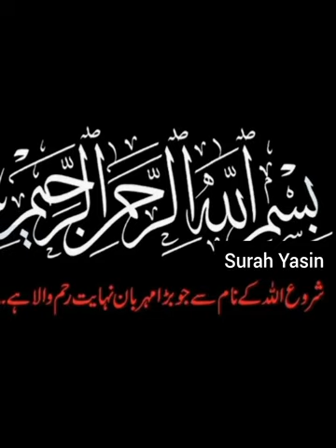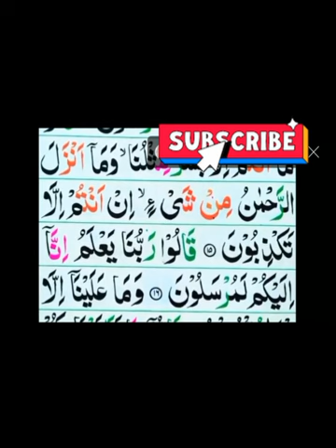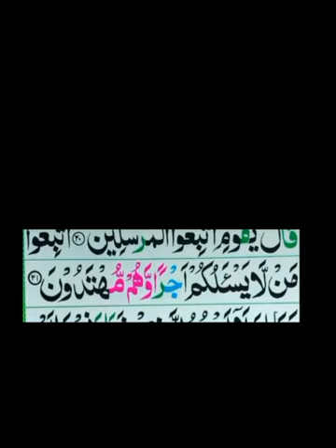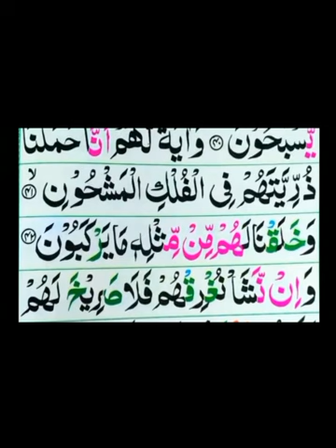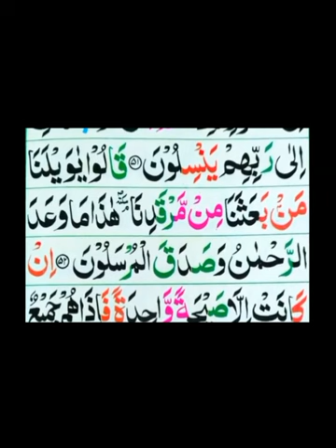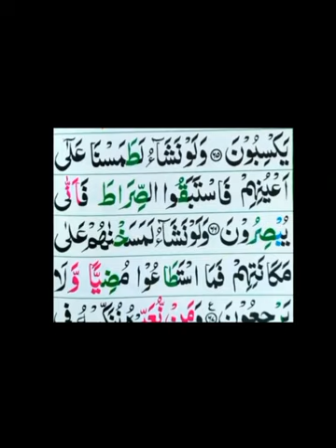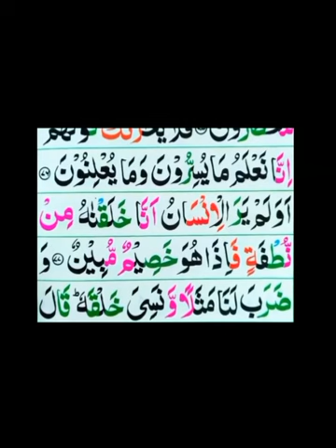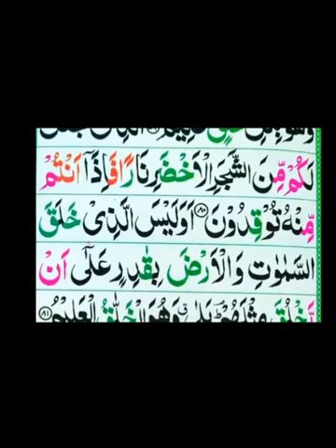SURAH YASIN RECITATION BY BEAUTIFUL VOICE |TILAWAT QURAN |NO COPYRIGHT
SURAH YASIN RECITATION BY BEAUTIFUL VOICE |TILAWAT QURAN |NO COPYRIGHT viralislamicvideo islmaicvidoes quraniayaat yts viralislam islamicgreeting quranicayat allah darudpak surahyaseen surahrahman sufism faithfuljourney @EHM348